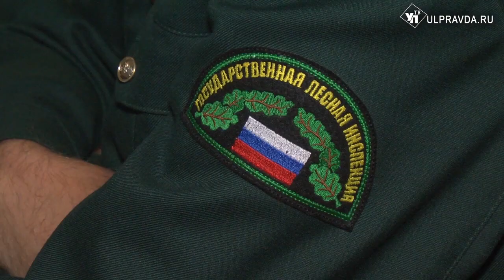Как посчитать возраст и толщину дерева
Сегодня на торжестве, посвященному Дню работников лесного хозяйства, нашлось место всему: и поздравлениям с наградами, и обсуждению проблем, и даже неожиданностям.